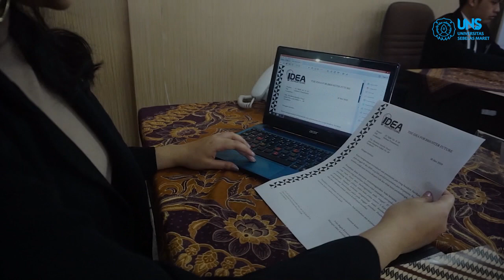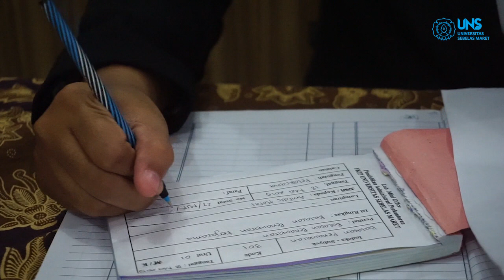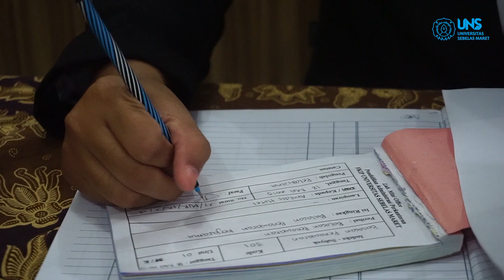Video Pembelajaran Kearsipan_SURAT KELUAR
PROSEDUR PENANGANAN SURAT KELUAR

Surat keluar adalah semua tulisan yang dikirimkan kepada pejabat diluar instansi sendiri sesuai dengan alamat yang dicantum pada tulisan dinas atau pada sampulnya. Selain dikirimkan kepada instansi lain, dapat juga dikirimkan kepada pihak yang bersangkutan dalam satu instansi, misalnya dikirimkan kepada bagian yang lainnya yang berada dalam instansi tersebut.